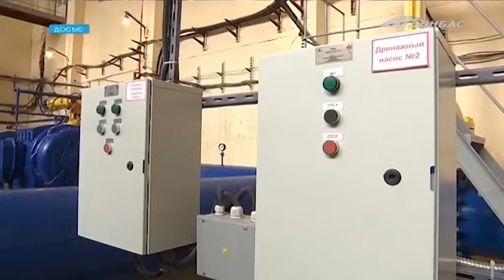Карловская фильтровальная станция остановлена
Это связано с ремонтом электросетей. От нее зависит водоснабжениt Покровская, Новогродовки, Мирнограда, Доброполье, Селидово и близлежащих сел